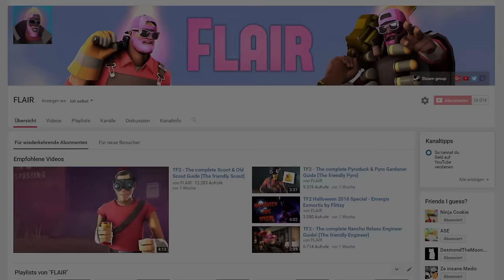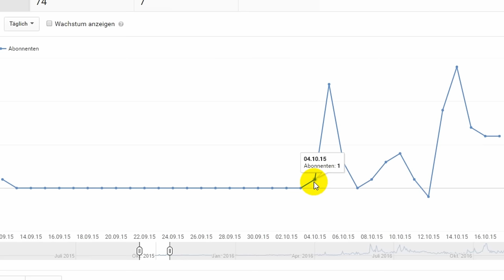10,000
Thanks for ten thousand.